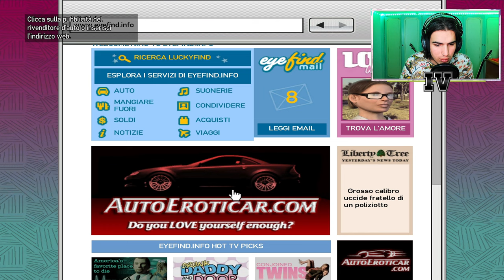🇮🇹 GTA 4 4K - MISSIONE #66: I'LL TAKE HER - [PC ITA]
IL MIO SETUP:
CONSOLE: SONY PS5
MICROFONO: AKG C414 XLII
CAMERA: IPHONE 12 CAMERA FRONTALE
SCHEDA AUDIO: FOCUSRITE SCARLETT 18i8 2nd GEN
SCHEDA DI ACQUISIZIONE: ELGATO GAME CAPTURE HD 60S+
PC: ACER NITRO 5
SCHEDA VIDEO: NVIDIA GEFORCE GTX
PROCESSORE: INTEL CORE i7 (10th GEN)